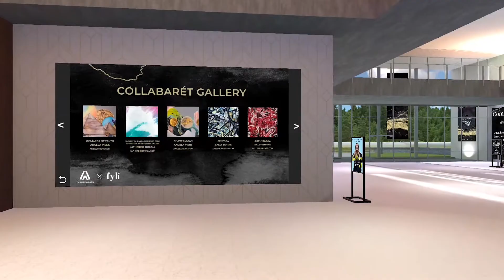IWD VIP Cocktail Event